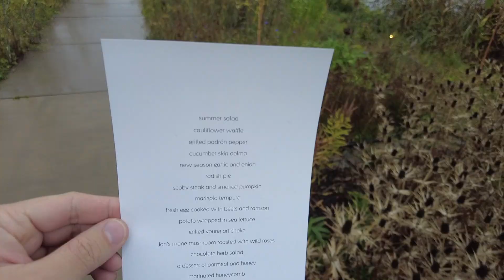Noma 2.0 朝聖世界第一最佳餐廳 Vegetable Season 2022 / 米其林三星 / 品嚐整套夏季蔬果野菜風味 / World's 50 best No.1/ 丹麥 哥本哈根#1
✨蟬連多次世界第一最佳餐廳的Noma
(現為Noma2.0,位於丹麥 哥本哈根)
是餐飲人必須朝聖的夢想清單之一,
不僅五次獲取世界第一的稱號,
也獲得了米其林三星的榮耀！
幸運能在歐洲時訂到位置前往品嚐,
而現在Noma2.0 一年會有三種不同的菜單
分別為海鮮、蔬食、野趣
(seafood season、vegetable season、game and forest season)

✨明年Noma將會前往京都客座(3/15~5/20 2023)
也是現在亞洲餐飲圈中的大事之一,
大家都積極的瘋狂搶訂位,
而在大家去之前 就先來看看Noma在上一季的 Summer vegetable season ,
到底都吃了一些什麼吧!?